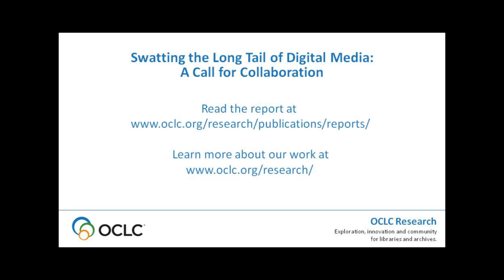Swatting the Long Tail of Digital Media: A Call for Collaboration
In this video, Senior Program Officer Ricky Erway gives a brief overview of her report, "Swatting the Long Tail of Digital Media: A Call for Collaboration," which urges a collaborative approach for conversion of content on various types of digital media. The report is intended for managers who are making decisions on where to invest their born-digital time and money. It should help them understand that any expectations that local staff will be able to handle everything are probably impractical. We hope it will also help archivists (and others) in the trenches breathe a sigh of relief to think that perhaps they won't have to deal with an array of obsolete media all on their own.

This is the second in a series of reports about born-digital materials. As with the first report, "You've Got to Walk Before You Can Run: First Steps for Managing Born-Digital Content Received on Physical Media," this report refers only to born-digital material on physical media.